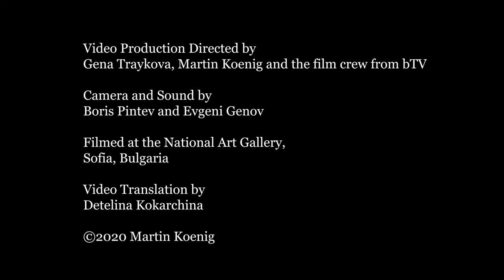A Conversation with Bulgarian Folk Singer Valya Balkanska [Interview Video]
In November 2019, Smithsonian Folkways released Martin Koenig’s documentation of Bulgarian folk music and culture as ‘Sound Portraits from Bulgaria: A Journey to a Vanished World.’ In this video, he interviews Valya Balkanska who is featured on the album singing the Bulgarian folk tune “Izlel ye Delyo Haydutin (Delyu the rebel went out).” Balkanska talks about the origins of the song and its inclusion on the Voyager Golden Record, her earliest memories growing up with folk music in the Rhodope Mountains, and more.

Video Production Directed by Gena Traykova, Martin Koenig, and the film crew from bTV
Camera and Sound by Boris Pintev and Evgeni Genov
Filmed at the National Art Gallery in Sofia, Bulgaria
Video Translation by Detelina Kokarchina

'Sound Portraits from Bulgaria: A Journey to a Vanished World' is available as 2xCD Book Set and Digital.

Between 1966 and 1979, educator and cultural documentarian Martin Koenig made half a dozen trips to Bulgaria. Working in villages throughout the country, Koenig filmed, recorded, and photographed the lively, yet endangered, aspects of Bulgaria’s traditional culture. The results are indelibly gathered in Sound Portraits from Bulgaria: the vibrant rural life he experienced, the virtuosic musicians and dancers he met, the extraordinary music they made, and the joyous rituals and festivals he witnessed. This collection celebrates a way of life that has largely vanished due to industrialization, technology, globalization, and emigration.